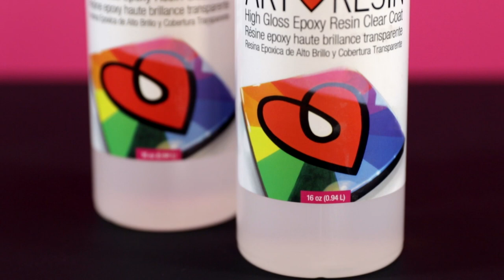ArtResin 101: Step 1 - Prep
Welcome to our new series, ArtResin 101 - the ultimate guide on how to use clear ArtResin Epoxy Resin!

So, we all know the expression, it's all in the prep work ...
Well, this is true for ArtResin too!

Getting your work surface, artwork and tools ready to go means you won't lose precious working time trying to find a tool ... or abandoning your wet artwork while you run around trying to find a cover.

To get started with ArtResin, the first step is to prep your workspace and your artwork. Here's how:

GATHER YOUR TOOLS:
- a few garbage bags
- stands to prop up your piece ( use pyramid stands or even large lego blocks )
- painter's tape
- a level
- a measuring cup
- a mixing container
- a mixing stick
- a spreader
- a disposable brush
- a pair of disposable gloves
- toothpicks to fish out bits of dust or hair
- ArtResin
- your artwork
- a box big enough to cover your artwork

PREP YOUR ARTWORK:
Make sure your work is completely dry and free of any dust or debris before applying ArtResin

REINFORCING A LARGE CANVAS:
If your work is on a large canvas, you'll want to reinforce it at the back with some cardboard.  Resin is heavy! Reinforcing the back will prevent the canvas from sagging and prevent the resin from pooling in the centre.

SEALING:
If your artwork involves ink, paper, or anything that has the potential to bleed or absorb wet ArtResin, we always recommend erring on the side of caution and pre-sealing your piece.

TAPING:
If you plan to resin the sides of your artwork, tape off the bottom of your artwork with painter's tape to catch any drips

PREP YOUR WORK SURFACE:
Lay out a few garbage bags, or a clear, vinyl shower curtain, or a vinyl tablecloth over your work surface

Next, prop your piece up on stands and make sure it's level ...

Now you're ready for step 2 - Measuring Your ArtResin!